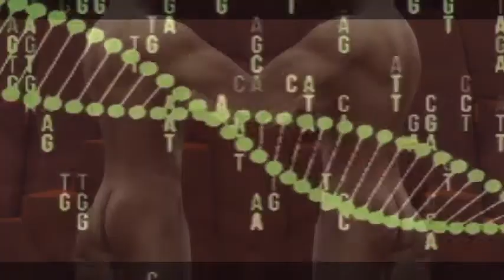O CLONE - Capítulo 30 🕌 Lucas entra escondido na Mansão de Said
O Clone conta a história de amor entre a muçulmana Jade (Giovanna Antonelli) e o brasileiro Lucas (Murilo Benício). A novela também aborda cultura árabe, clonagem humana e dependência química.
Produzida pela Rede Globo, transmitida originalmente de 1 de outubro de 2001 a 14 de junho de 2002 Sendo a 5° novela mais vendida para o exterior, para 101 países.
Escrita por Glória Perez, com direção de Teresa Lampreia e Marcelo Travesso, teve direção geral de Mário Márcio Bandarra, Marcos Schechtman e Jayme Monjardim, também diretor de núcleo.